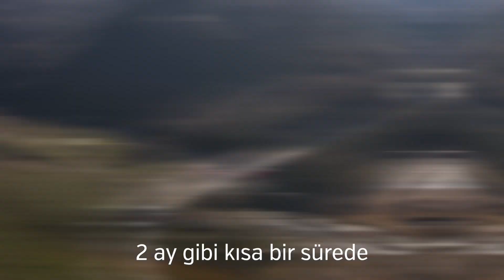🇹🇷 Giresun Altı Şehitler Köprüsü Hayırlı olsun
Bizim işimiz doğa ile insan arasında köprü kurmaya benzer;

Zorlu şartlara rağmen 2 ay içinde Altı Şehitler Köprümüzü tamamladık!

Azim ve inanç, bizim yol arkadaşımız!